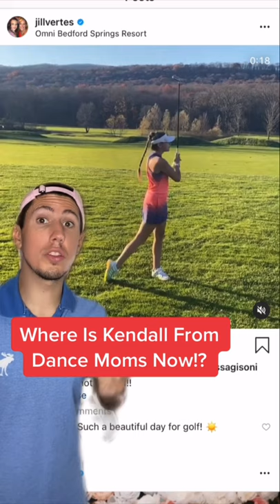Where Is Kendall Vertes From Dance Moms Now?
What are you most surprised about?